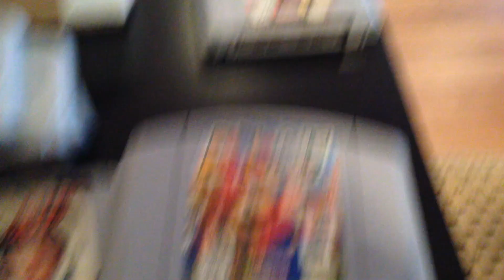Video Game Pickups #65 - 2 Really Nice Retro Game Lots!!!